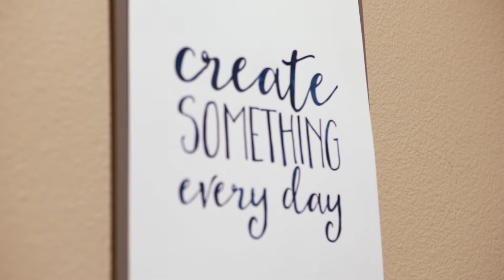Paint It Forward : July 2016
Connecting cancer survivors with Artists to co-create works of art that celebrate life and inspire hope!